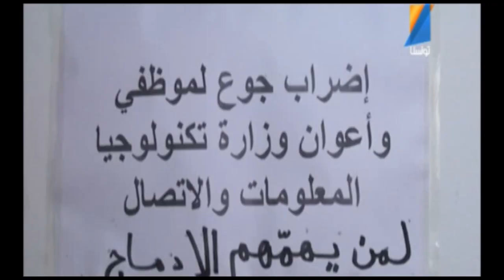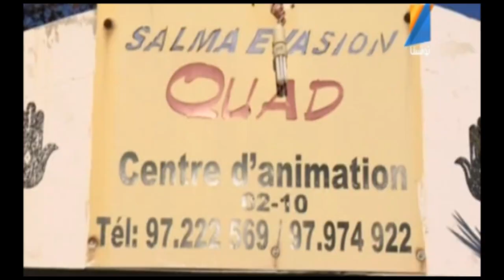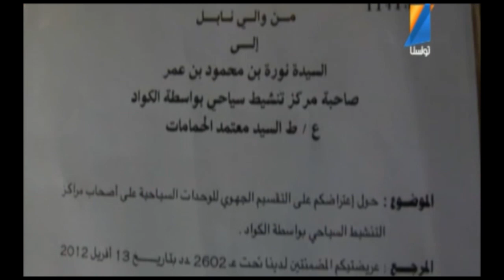le journal 19 02 2014 Tunisna TV